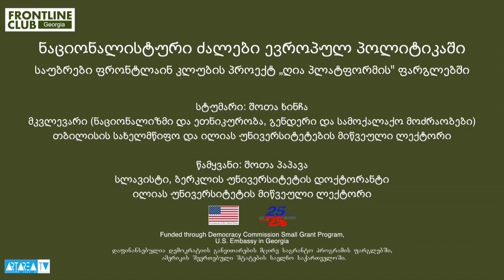ნაციონალისტური ძალები ევროპულ პოლიტიკაში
საუბრები ფრონტლაინ კლუბის პროექტის 'ღია პლატფორმა" ფარგლებში

სტუმარი: შოთა ხინჩა, მკვლევარი(ნაციონალიზმი და ეთნიკურობა, გენდერი და სამოქალაქო მოძრაობები ცენტრალურ და აღმოსავლეთ ევროპაში)

წამყვანი: შოთა პაპავა, სლავისტი, ბერკლის უნივერსიტეტის დოქტორანტი,  ილიას უნივერსიტეტის მიწვეული ლექტორი

პროექტი ცორციელდება ამერიკის საელჩოს დემოკრატიის კომისიის მცირე გრანტების პროგრამის მხარდაჭერით.